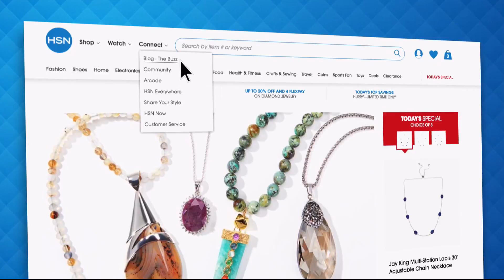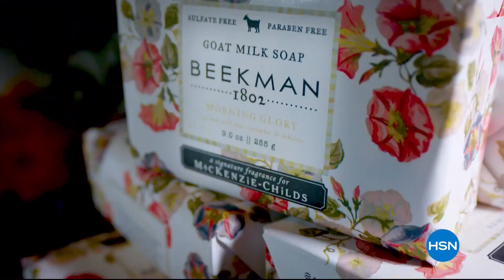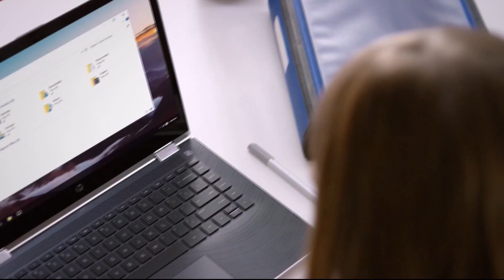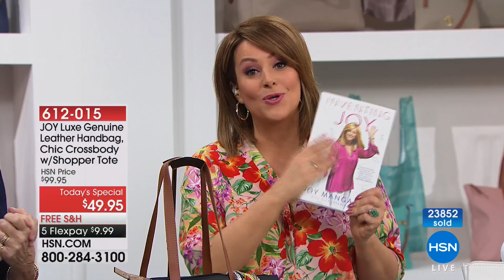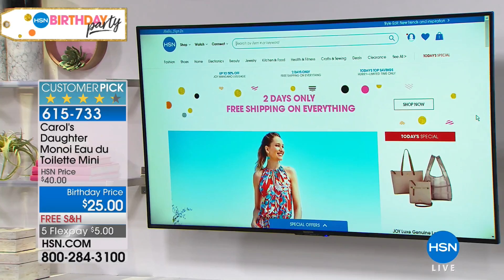HSN | HSN Birthday Party 07.21.2018 - 10 AM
Celebrate with HSN and shop action packed hours filled with a wide variety of amazing product.